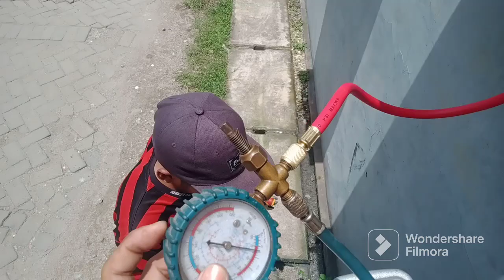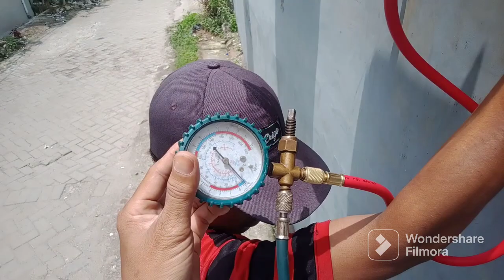CEK BOCOR FREON AC